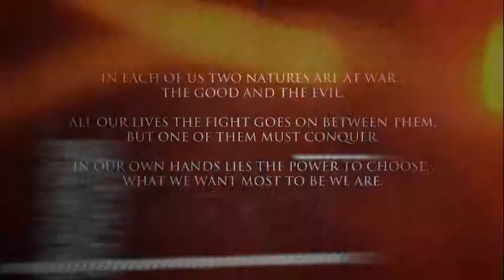Jekyll And Hyde Club Intro